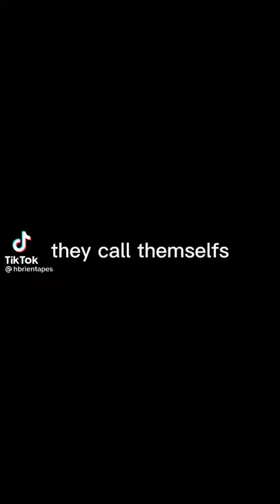Guardians of Beacon Hills 🙌 - vid not mine